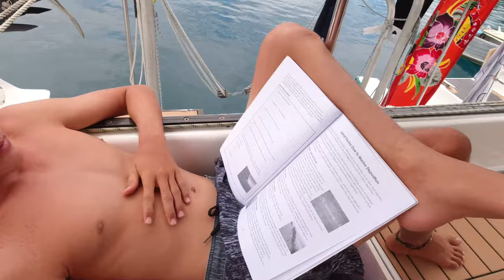SV Pelican : Life aboard our Yacht SV Pelican, Sailing Indonesia.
Meet our crew Nik & Elisha, Finn, Oliver, Bridie and Madi. A short video about what life is like living in the Mentawais on our Yacht. A bit of surfing, spearfishing, swimming, beaches, clear water and friends. Not a bad way to do life 😁